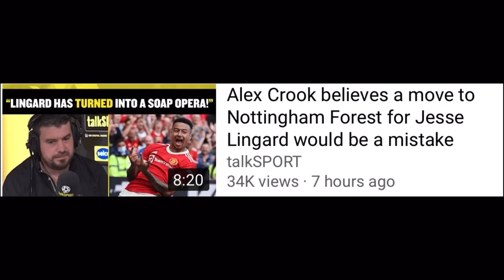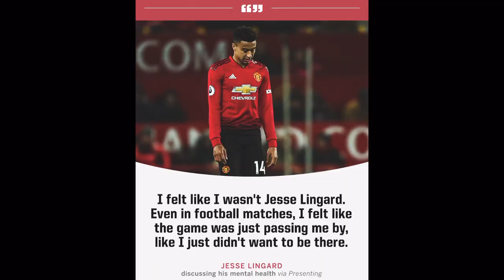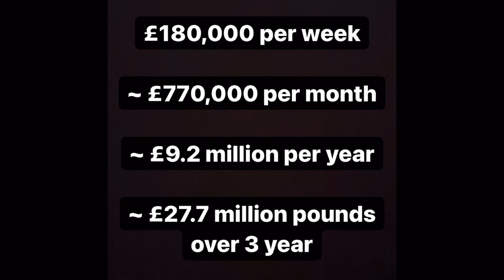Why The Media Are WRONG About Jesse Lingard And Nottingham Forest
Nottingham Forest have launched a surprise bid to sign former Manchester United man Jesse Lingard on a permanent deal. The 29 year old Jesse Lingard has been without a club for the best part of 6 weeks and was expected to head back to West Ham by many within the game. This video explains what the media are getting wrong about Jesse Lingard's potential move to Nottingham Forest and provides some context as to what's being happening with Jesse Lingard these last couple of years.